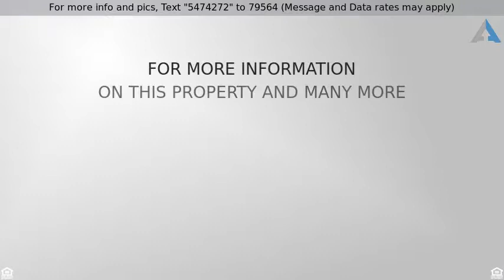Priced at $179,999 - 12853 Arlingford Avenue, Baton Rouge, LA 70815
12853 Arlingford Ave Baton Rouge, LA 70815

Property has a 1/2 bath and added sun room. Included in the sales price of the property will be a working Kenmore washer, samsung refrigerator, microwave and gas stove.
In 2016 flood water reached 1 foot in the house. The house was then gutted and treated for mold and is fully renovated.